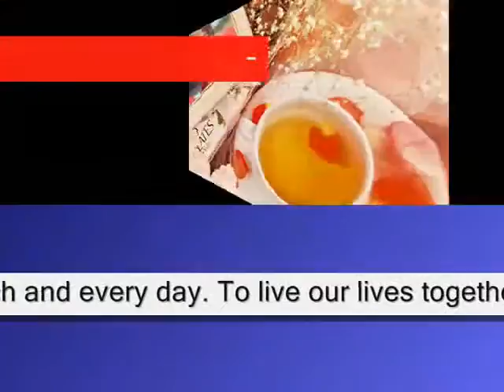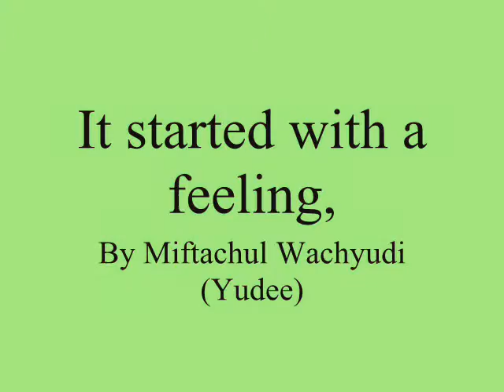It started with a feeling,